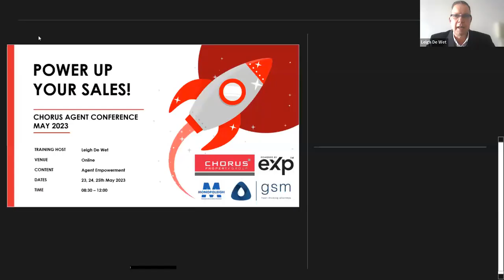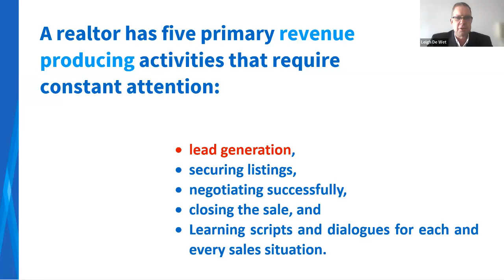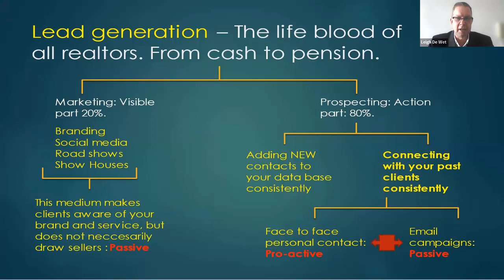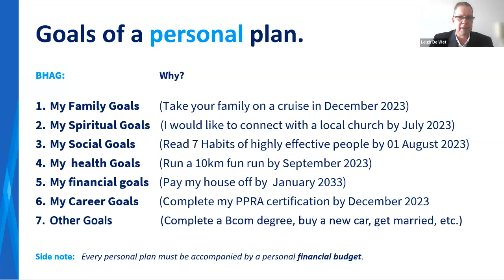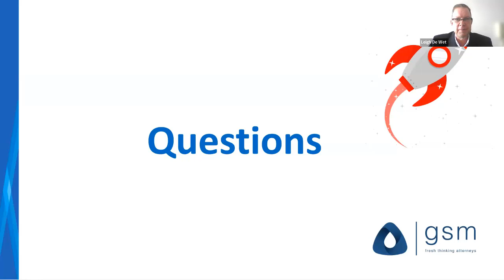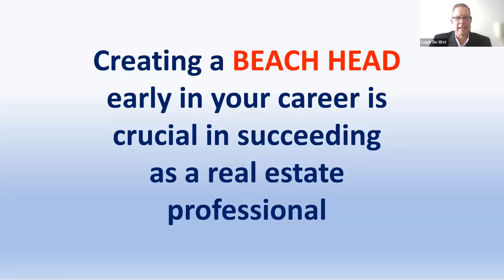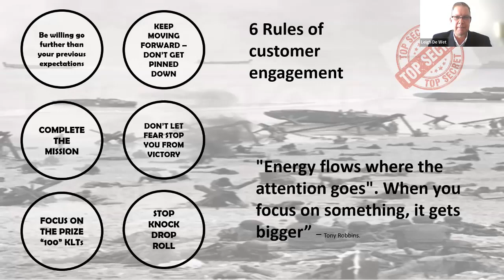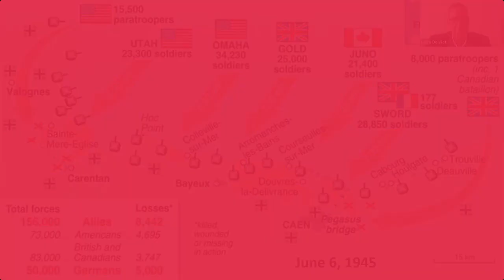Power up Your Sales Conference 2023 - Lead Generation (Session 01)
This is video 1 of 2 of how to find property sales leads.